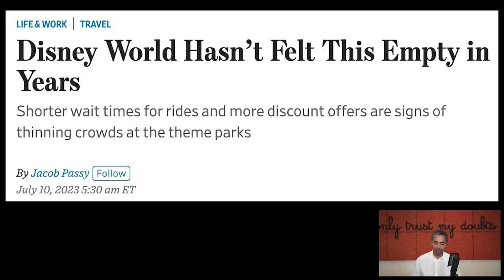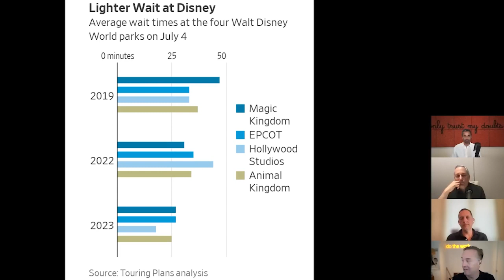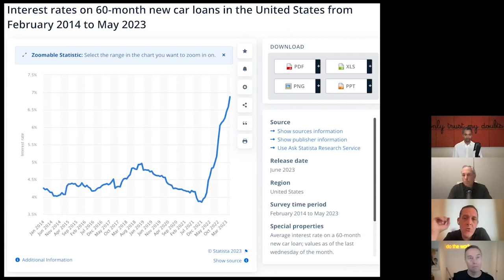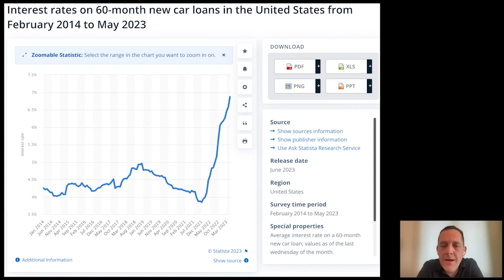"You need to pay your rent, and go back to work!" | Billionaires Reveal Truth about Economy!